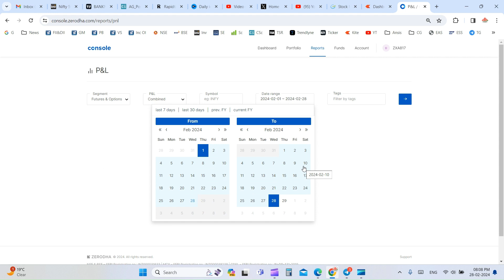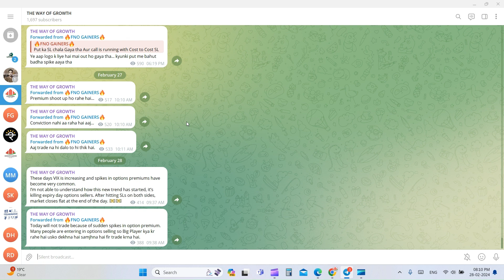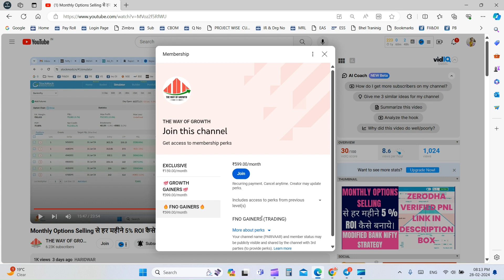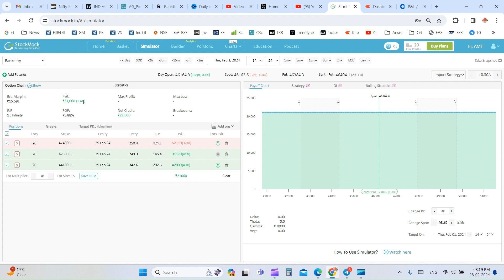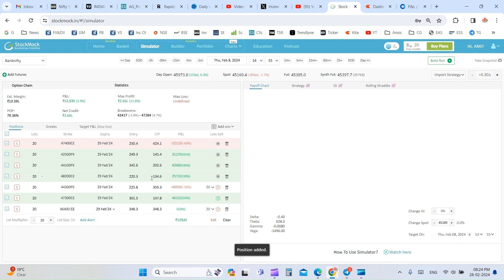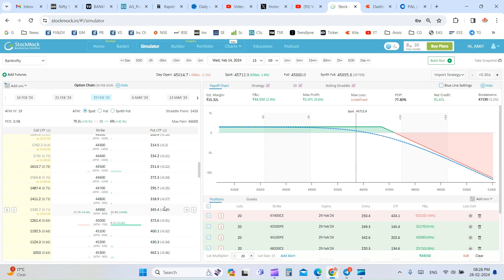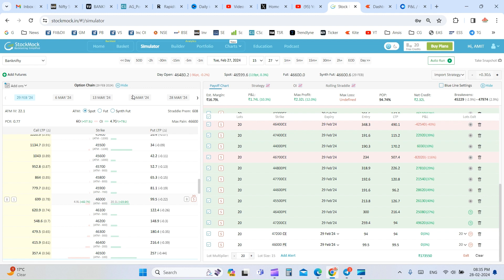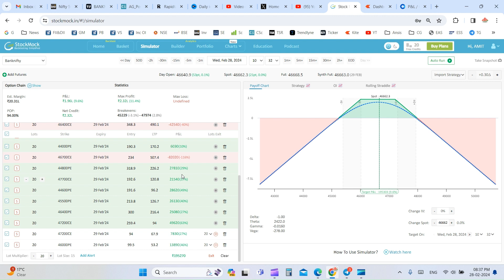Bank Nifty में ज्यादा Profit करने की जबरदस्त Strategy || Modified Bank Nifty Strategy || FEB 2024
Topics Covered -
intraday option selling strategy
day trading
option selling
strangle option strategy